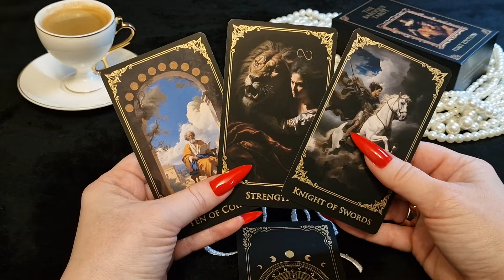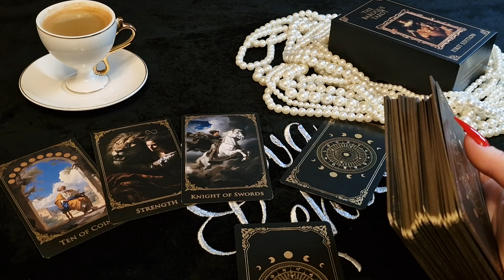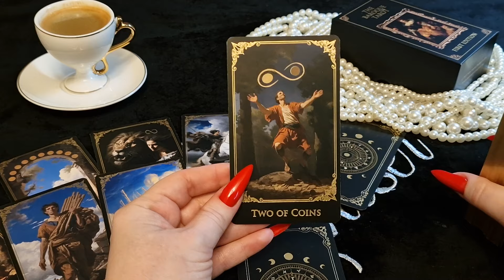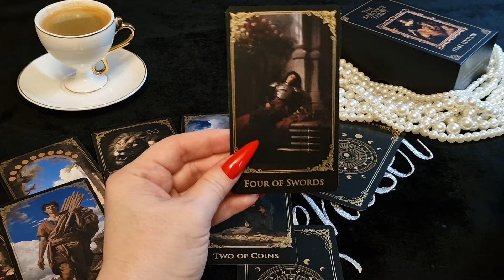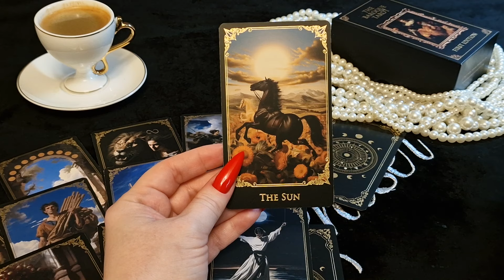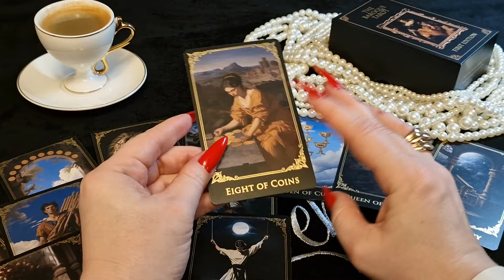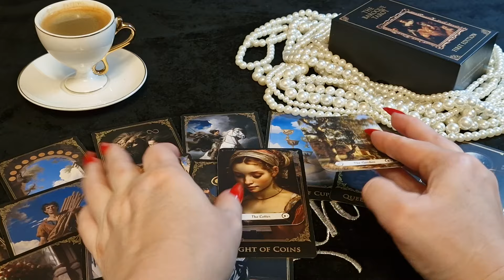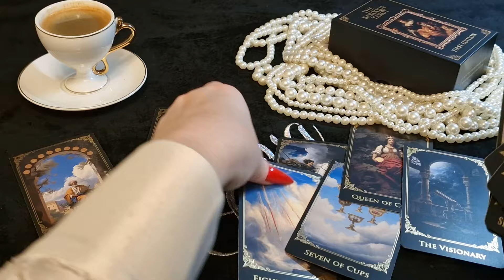КОЗЕРОГ.Таро-прогноз от Евы Лехцер с 06.05.24 - 12.05.24.Timeless In-Depth Tarot Reading